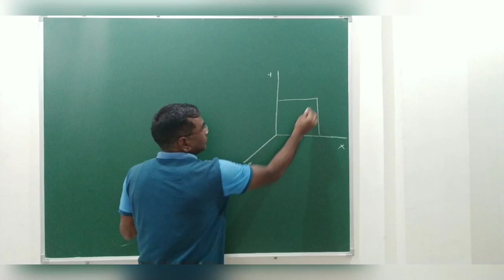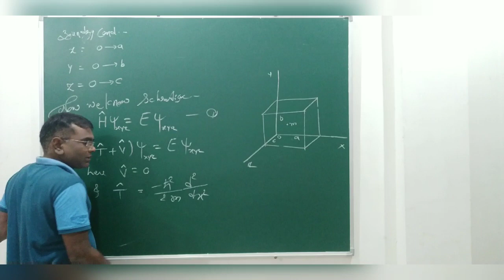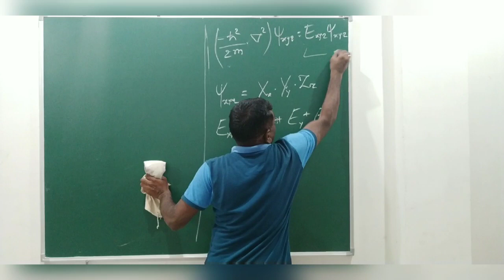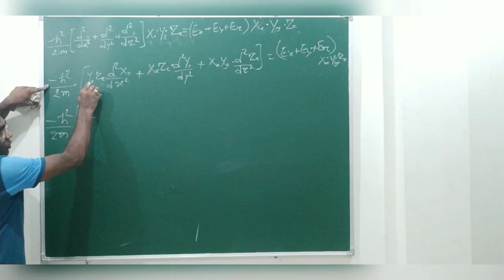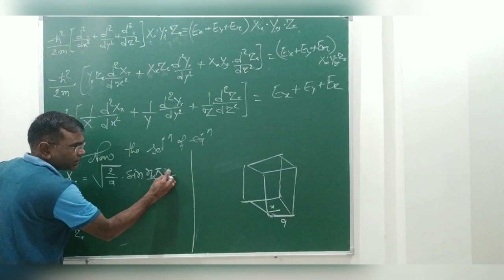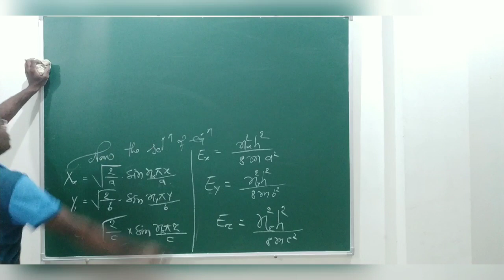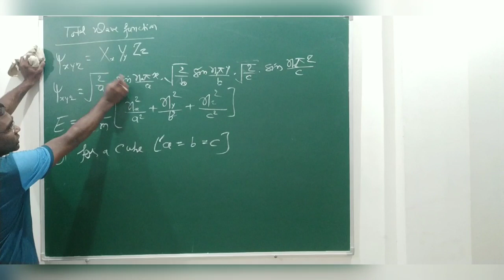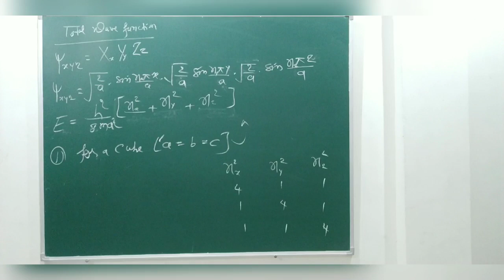Particle in 3 D box